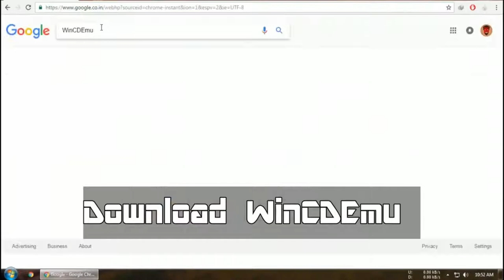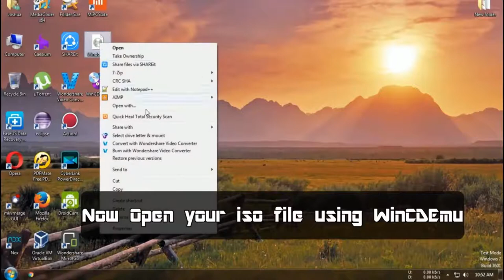How to mount ISO, MDS-MDF, CCD, CUE, NRG, IMG images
In this video, I am going to use WinCDEmu.
WinCDEmu is a lightweight Windows application that allows users to mount ISO images just by double clicking on the files in Windows Explorer.